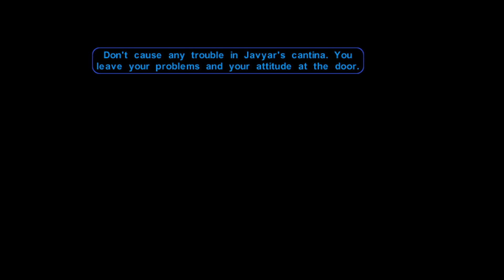Star Wars: Knights of The Old Republic - Part 5: Still Better Than C-3PO